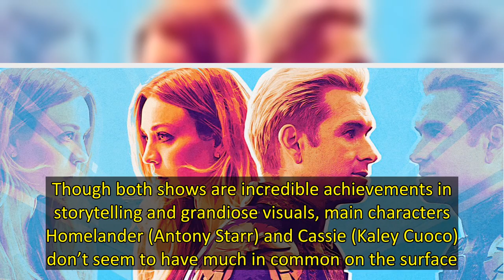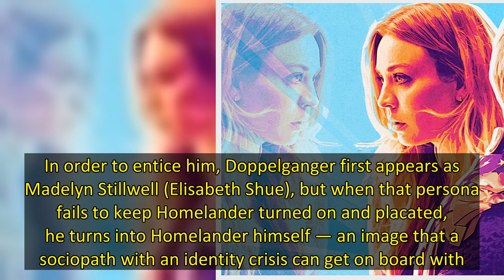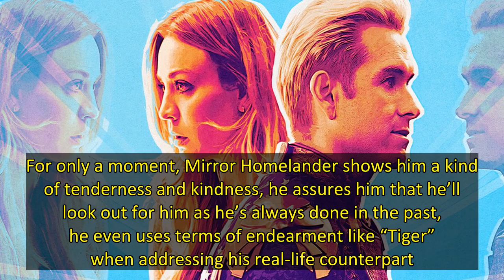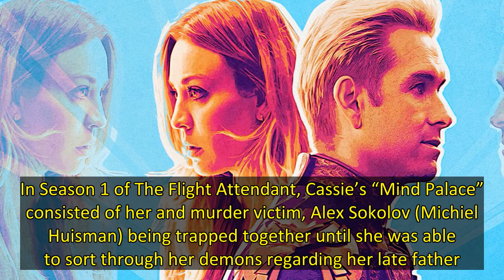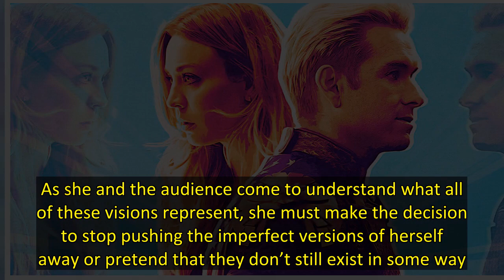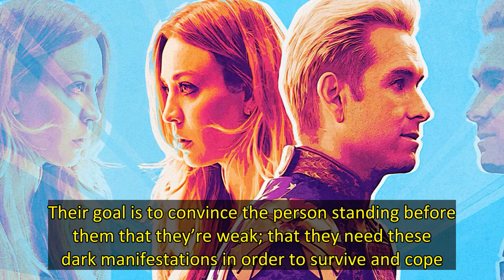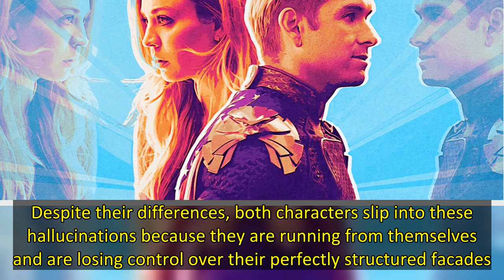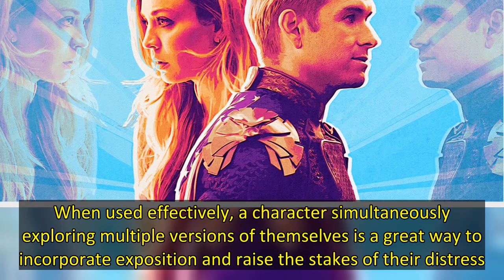Seeing Double: How 'The Boys' and 'The Flight Attendant' Tackle Character Introspection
HBO Max’s The Flight Attendant and Prime Video’s The Boys are two compelling series both packed with action and drama. The character work in both of these shows soars to new heights, really giving audiences a lot to sink their teeth into. Though both shows are incredible achievements in storytelling and grandiose visuals, main characters Homelander (Antony Starr) and Cassie (Kaley Cuoco) don’t seem to have much in common on the surface. One is a maniacal supervillain, one of the best antagonis